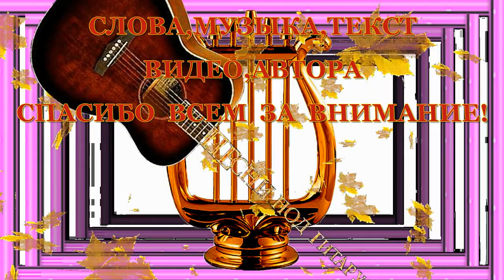НАС ВЧЕРА ВЕНЧАЛА ОСЕНЬ В ЛИСТОПАД (ВНИМАНИЕ! ДЕБЮТ) - Алексей Доктор Леший - бард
Стихи мои определённо
Что выражают мысли вслух
Поэзия она достойна
Глубокий смысл,поэта дух
И песен сочинённых с темой
От струн к мелодии души
Поэт ли композитор в целом
Умы талантов хороши

Доброго всем здоровичка! Хотим сразу сказать что эта песня была написана несколько лет тому назад и имела большой успех  в нескольких соц/сетях. Теперь мы выставляем эту песню повторно с другими сюжетами видео и немного изменив звучание песни. Храни всех Бог!

Автор музыки,текста,видео,монтаж,исполнение - Алексей Доктор Леший!